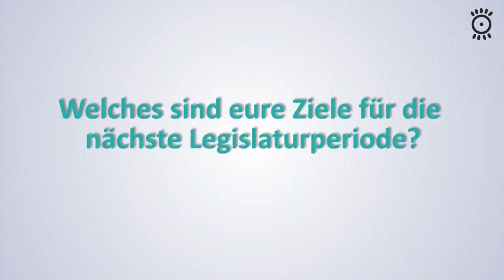Juso-Hochschulgruppe | Hochschulwahlen 2016 an der Uni Göttingen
Vorletzter Teil unserer Berichterstattung zu den Hochschulwahlen: Heute stellt Silke die Juso-Hochschulgruppe vor. Zusammen mit GHG und SRK stellen die Jusos die Opposition im Studierendenparlament.